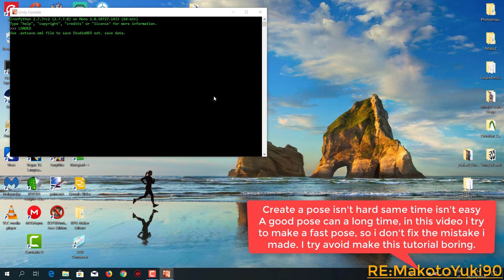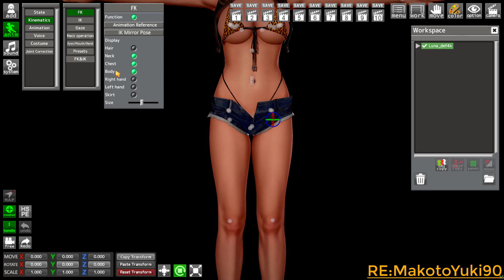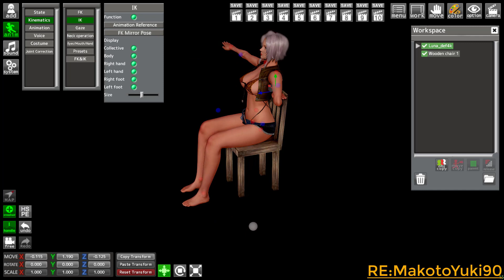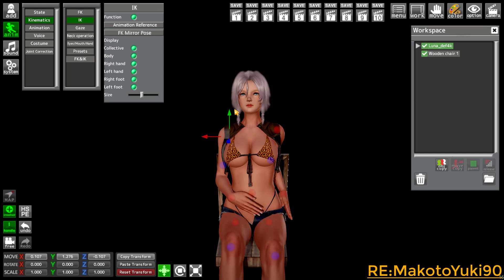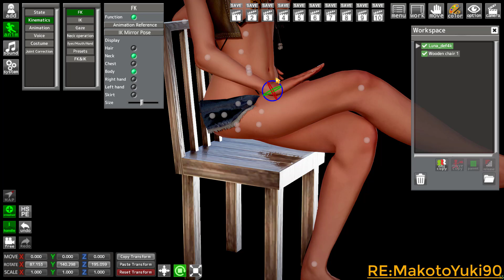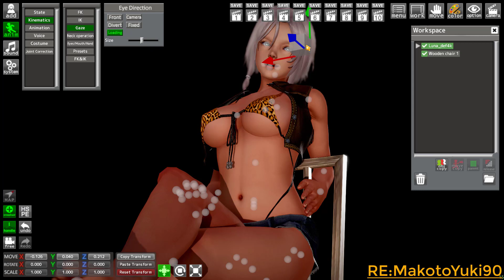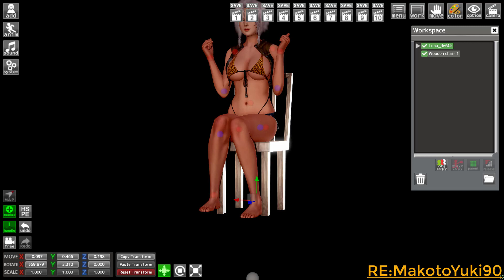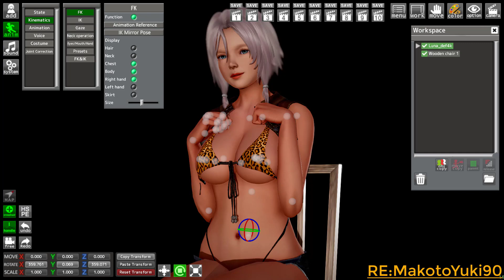tutorial honey select neo how to make a pose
Attentione/Attentions
ITA
Inizio a vedere alcuni commenti sul mio processo di creare una posa di un personaggio troppo lungo. Come faccio a essere cosi sicuro di questa mia affermazione? Semplicemente questo evento era gia avvenuto nel mio vecchio canale vedere dei commenti del genere. Vorrei far presente questo video non e' uno di quelli a °primo sguardo° come la maggior parte dei video su HS.
ENG
I begin to see some comments on my process of creating a pose of a character too long. How can I be so sure of my statement? Just this event had already happened in my old channel to see comments like that.This video is not "a first look" like the most hs video.